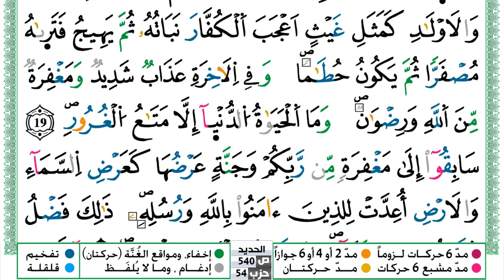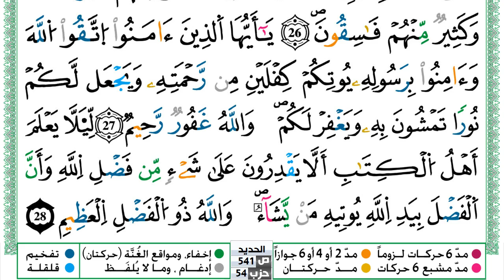سورة الحديد مكتوبة حسن صالح Surah Al Hadid Hassan Saleh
سورة الحديد مكتوبة حسن صالح Surah Al Hadid Hassan Saleh ورش عن نافع من طريق الازرق